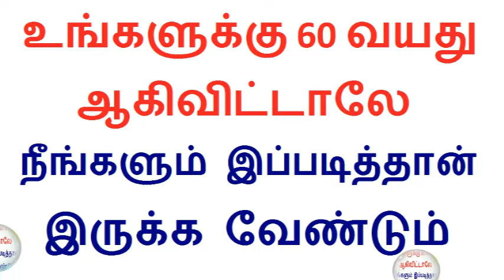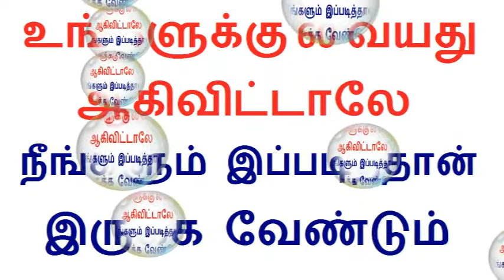உங்களுக்கு 60 வயது ஆகிவிட்டாலே நீங்களும் இப்படித்தான் இருக்க வேண்டும் ஒரு நிமிடம் கிடைத்தால் பாருங்க